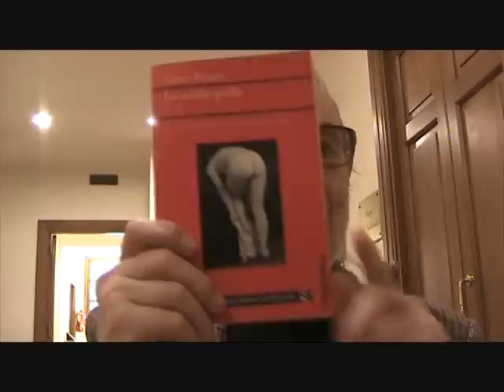Intervista a Lasse Braun. Prostituzione una storia infinita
- Il falso storico della prostituzione come mestiere piu' antico del mondo.
Intervista al regista e scrittore Lasse Braun registrata a margine della Conferenza nazionale su Legalizzazione della prostituzione il 21 aprile 2012  Palazzo Valentini -Roma

Promotori della Conferenza:
Comitato per i diritti civili delle prostitute
Associazione radicale Certi Diritti
CGIL Nazionale Nuovi Diritti